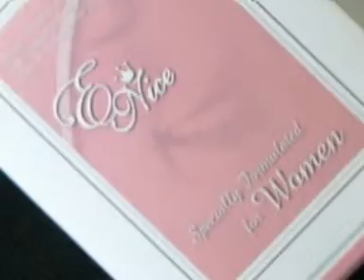E-Nice Testimoni Photo